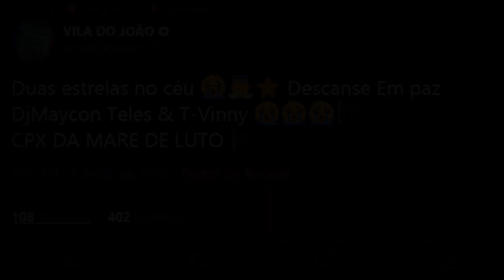MC JOGADOR - SAUDADES MAYCON TELES E TVINNY [DJ GB DA VJ - 2K20]